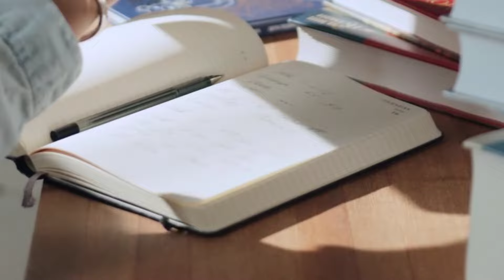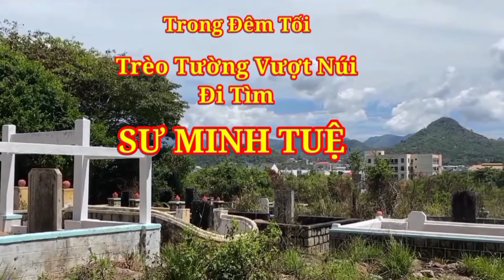Chịu Đựng Nỗi Đau Thân Xác: Hành Trình Kiên Trì Của Sư Minh Tuệ Trên Núi Sạn Tập 28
Trong tập 28 này, chúng ta sẽ cùng lắng nghe Sư Minh Tuệ chia sẻ về những thử thách đầy gian nan trên con đường tu tập của thầy. Từ việc chịu đựng cơn đau thể xác khi ngồi kiết già suốt nhiều giờ liền, cho đến sự kiên trì vượt qua từng nỗi đau để rèn luyện tinh thần. Thầy cũng chia sẻ kinh nghiệm học hỏi từ các bộ kinh Phật giáo như Nikaya, Trung Bộ, Trường Bộ, và nhấn mạnh tầm quan trọng của sự thực hành đúng đắn.

Hãy cùng tìm hiểu những bài học sâu sắc về sự kiên nhẫn và quyết tâm mà Sư Minh Tuệ đã truyền đạt, như một lời nhắc nhở rằng chỉ khi vượt qua những giới hạn của bản thân, chúng ta mới có thể đạt được sự thanh thản và giác ngộ trong quá trình tu tập.

Đừng quên theo dõi kênh để không bỏ lỡ những câu chuyện tiếp theo của Sư Minh Tuệ!